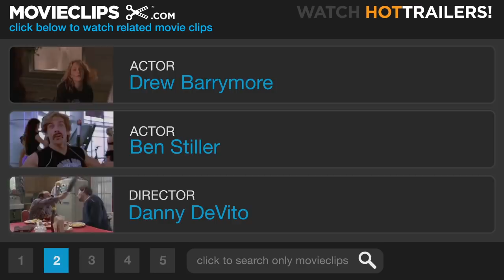Duplex (2/12) Movie CLIP - Little Dick the Parrot (2003) HD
CLIP DESCRIPTION:
Alex (Ben Stiller) and Nancy (Drew Barrymore) meet Mrs. Connelly (Eileen Essell) and her pet parrot, Little Dick.

FILM DESCRIPTION:
Just how far would you go to have the home of your dreams all to yourself? A couple start asking themselves that very question in this dark comedy directed by Danny DeVito. Alex (Ben Stiller) and Nancy (Drew Barrymore) are a young couple who are happy and successful, but lack one thing that they truly want -- the perfect home in Manhattan. Alex and Nancy think they may have found just the place they've been looking for when they discover the bottom half of a beautiful old duplex has opened up. While the couple are delighted with their new flat, they discover it has one major disadvantage they hadn't counted on -- their upstairs neighbor, Mrs. Connelly (Eileen Essel), an elderly woman who soon makes their lives a living hell. Persuading Mrs. Connelly to move is fruitless, since she has a long term rent-controlled lease, and as things become more and more difficult, Alex and Nancy begin to wonder if she won't go away on her own, perhaps a more drastic (and permanent) solution may be in order. Duplex also stars Harvey Fierstein, Justin Theroux, James Remar, and Swoosie Kurtz.

CREDITS:
TM & © Miramax Films (2003)
Cast: Ben Stiller, Drew Barrymore
Director: Danny DeVito
Producers: Drew Barrymore, Alan C. Blomquist, Stuart Cornfeld, Larry Doyle, Richard N. Gladstein, Nancy Juvonen, Jeremy Kramer, Meryl Poster, Ben Stiller, Jennifer Wachtell, Bob Weinstein, Harvey Weinstein